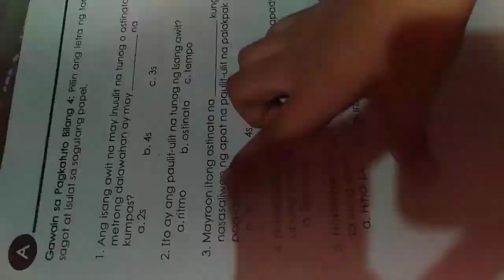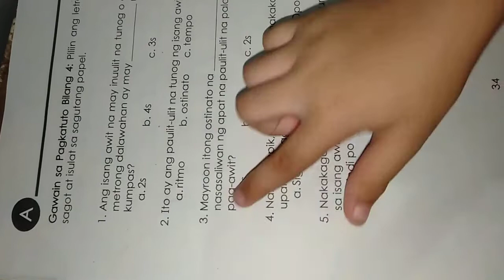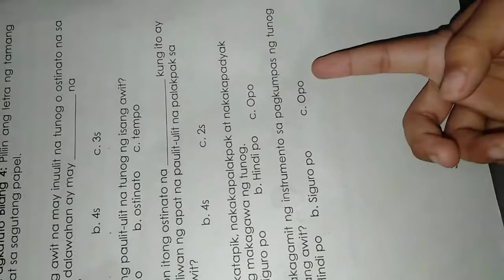Piliin ang letra ng tamang sagot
Week 7:Mapeh Music Acivity 4 Grade 1 Module